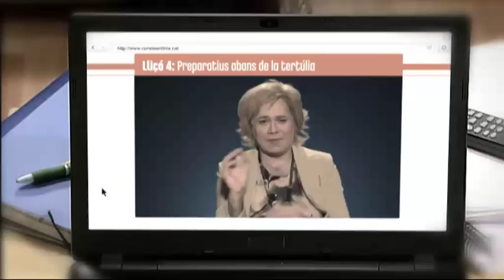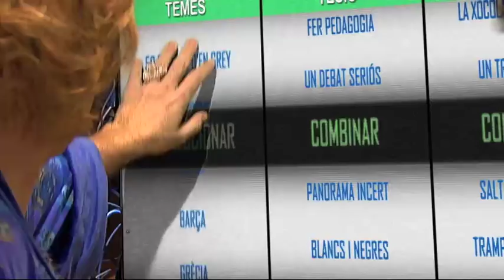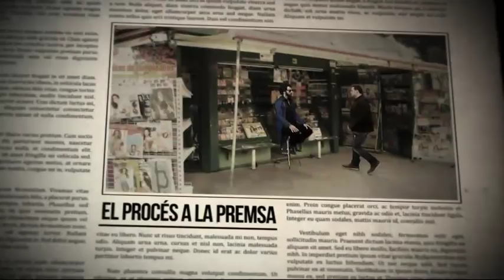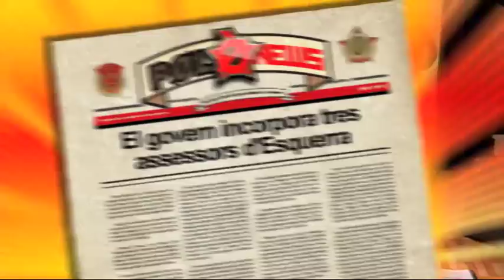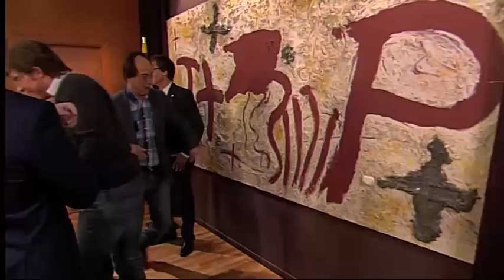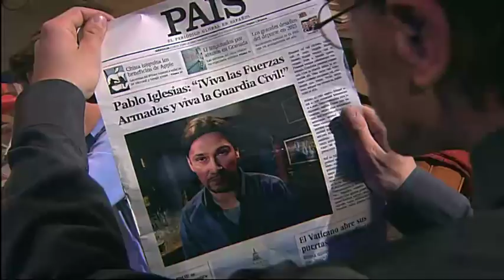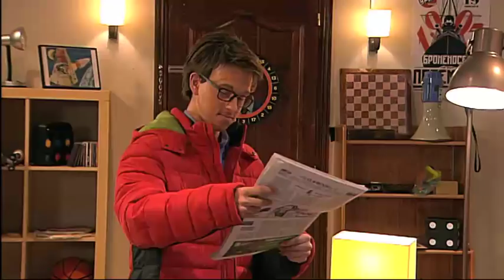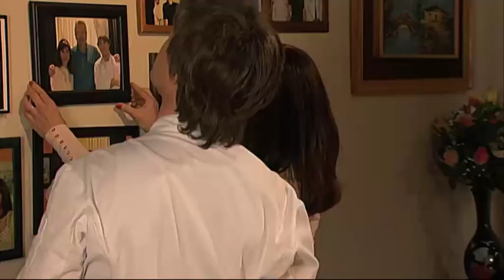Polònia - Polònia - 19/03/2015